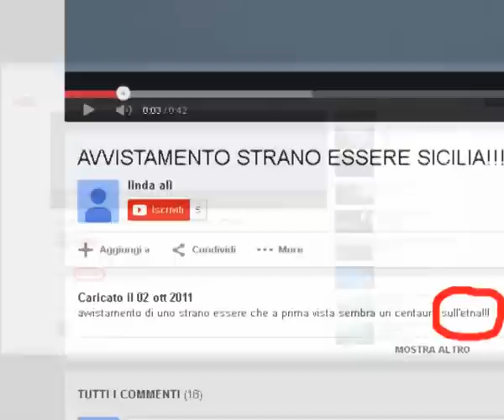L'avvistamento di un centauro sull'Etna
Nel video di oggi affronteremo il mistero legato ad una ripresa amatoriale nella quale sembra essere stata filmata la figura del leggendario centauro ovvero la creatura mitologica in parte uomo e in parte cavallo.
Secondo la leggenda, Issione, re dei Lapiti, un popolo che abitava la vallata del Peneo in Tessaglia,  prima di sposare la sua promessa sposa Dia uccise il padre di lei Deioneo. Per un omicidio del genere doveva essere purificato e solo Zeus acconsentì a farlo. L'uomo non fu grato di tale gesto e provò quindi a violentare la moglie del padre degli dei Era. Per salvarla Zeus creò una donna , Nefele,da una nuvola, dandole le sembianze di Era; Issione, non accorgendosi dell’inganno, violentò quindi questa donna e dalla loro unione sacrilega nacque, appunto, Centauro, capostipite di tutti i centauri. Nella mitologia il Centauro è quasi sempre dipinto con carattere irascibile, violento, selvaggio, rozzo e brutale, incapace di reggere il vino.
Solitamente raffigurati armati di clava o di arco, si dice che emettessero urla spaventose.